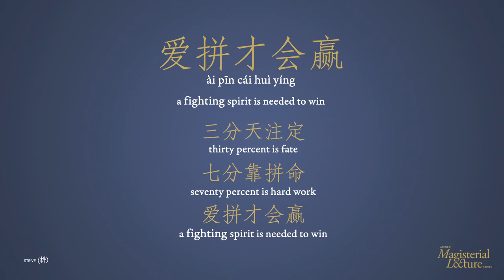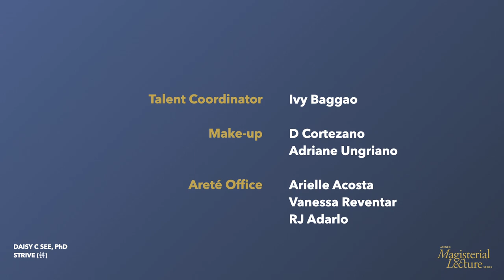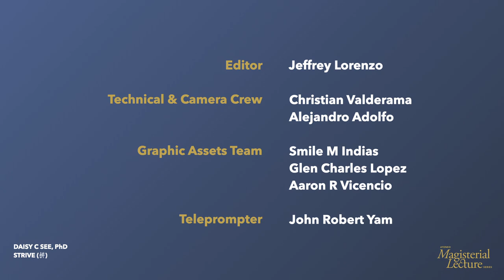Strive 拼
In this lecture, Daisy C. See discusses the importance of IQ (intelligence quotient), EQ (emotional quotient), and DQ (digital quotient).

The Magisterial Lecture series is a collection of selected talks from Ateneo classes, delivered by some of the University’s most respected faculty members. They are produced and shared for the benefit of learners everywhere. Magisterial Lectures will be available on Areté’s YouTube channel for free.